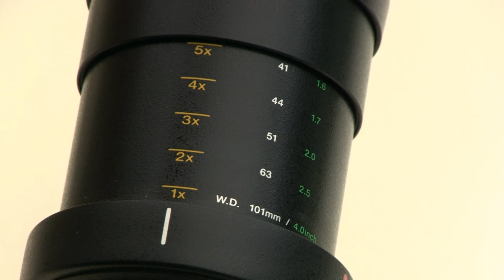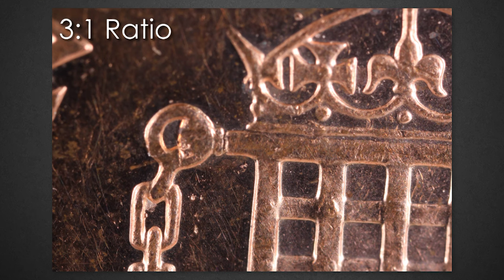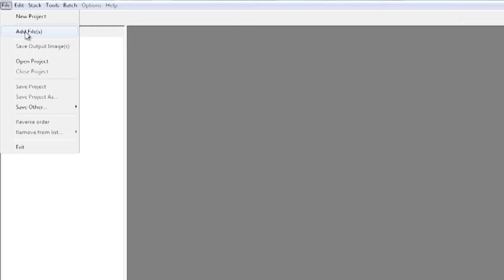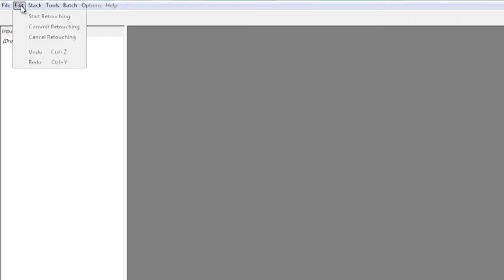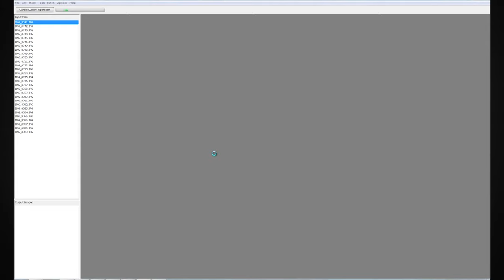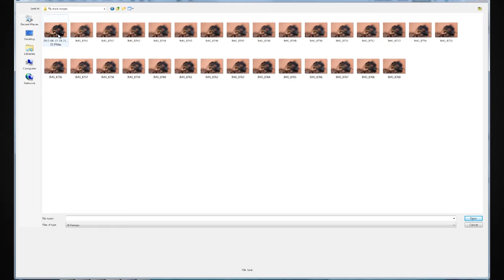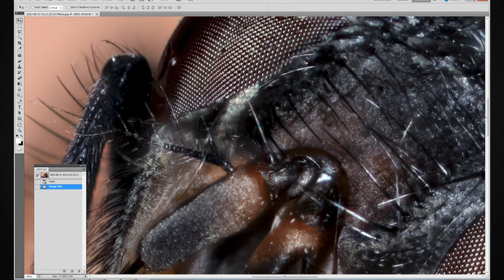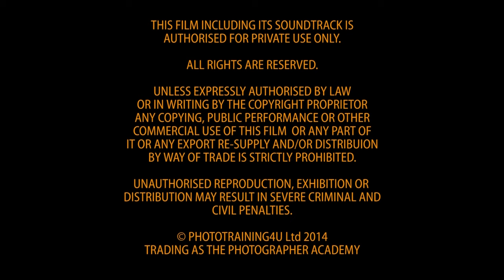Extreme Macro Photography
Learn all about extreme macro photography with top macro photographer Michelle Whitmore. Michelle covers the techniques and software used when shooting extreme macro images.

In this film Michelle demonstrates the techniques and software used when shooting her amazing extreme macro images. Michelle starts by showing the difference between magnification ratios ranging from 1:1 down to 5:1. Next she shoots a full focal stacking sequence of a housefly before demonstrating how to stack these images in Zerene Stacker to create an amazing finished Extreme Macro photo.

You can find 1000's of films like this all about photography and thanks to Big Photo TV you can get a FREE year of thier Academy level of membership.

Finally on the checkout screen apply code BPTVFREE and this will change the price to a free year with no payment details required.